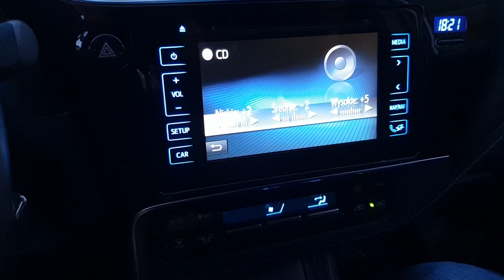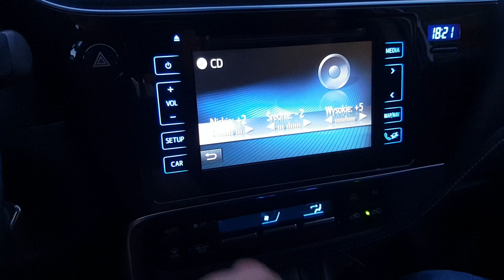X165em evo w Toyota Auris 2016